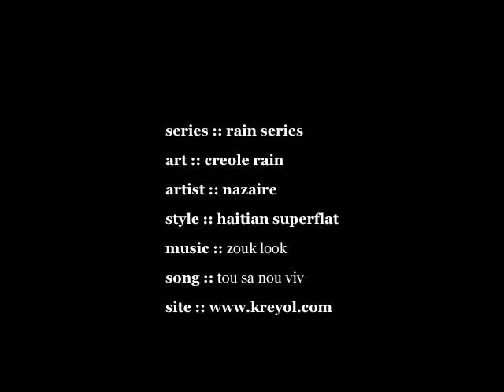Creole Rain Nazaire @NazHz HaitianSuperflat Haiti Art RT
series :: rain series
art :: creole rain
artist :: nazaire
style :: haitian superflat
song :: tou sa nou viv

Haitian Art and Painting by Hz Nazaire